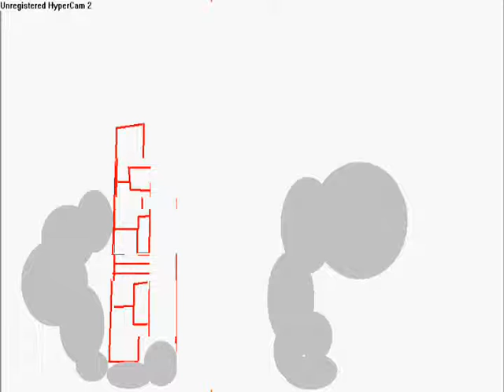Why Not to Fly A Rocket Lesson 2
Dont Fly A Stinkin Rocket For The Second Time